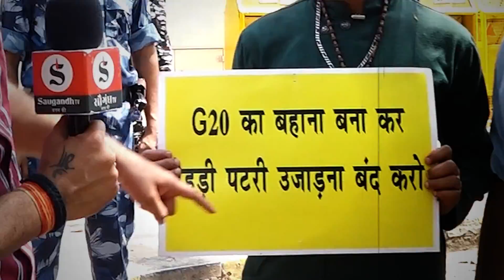Street Vendors Problem in Delhi : क्यों रो रहे रेहड़ी पटरी वाले ! | Delhi News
दिल्ली में रेहड़ी पटरी वाले विरोध प्रदर्शन ( Street protests in Delhi ) पर हैं. उनका कहना है कि नगर निगम ( Municipal Council ) के अधिकारी उन पर अत्याचार कर रहे हैं. सड़क किनारे रेहड़ी पटरी ( Street Vendors ) लगाने पर उन्हें परेशान कर रहे हैं. यही नहीं स्ट्रीट वेंडर्स एक्ट 2014 ( Street Vendors ACT 2014 ) पर अमल के लिए नगर निगम के अधिकारी उनके साथ बातचीत करने को भी तैयार नहीं हैं.